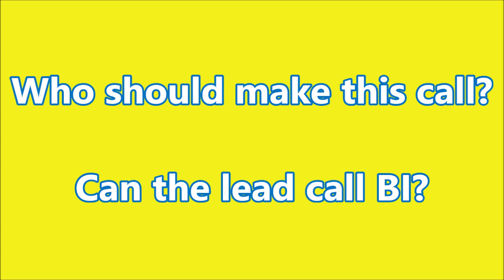Defensive Basket Interference on fast break - Who has this call?